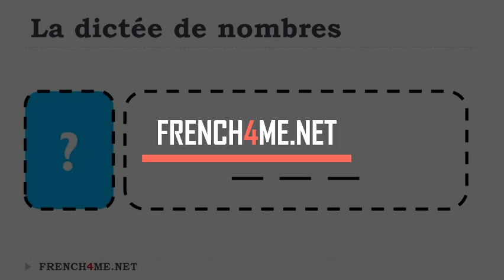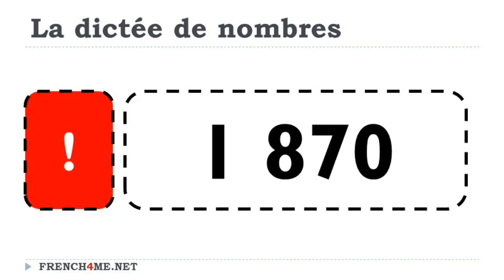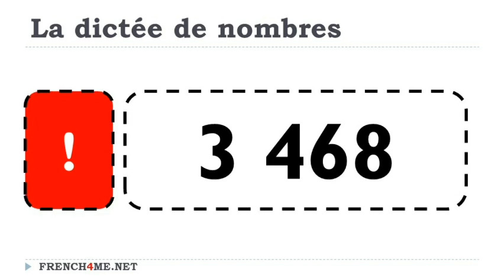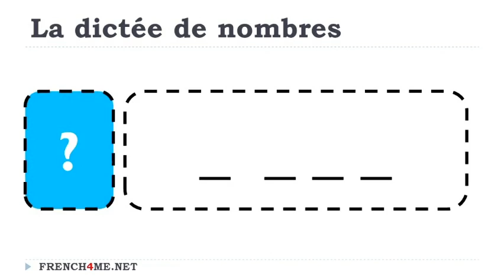Aprende francés I Dictado diario de números # 036